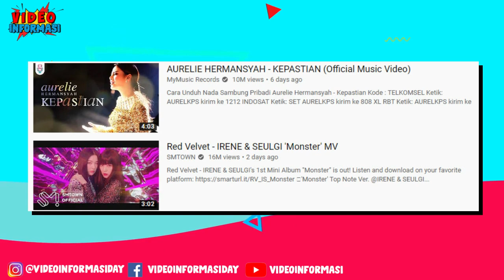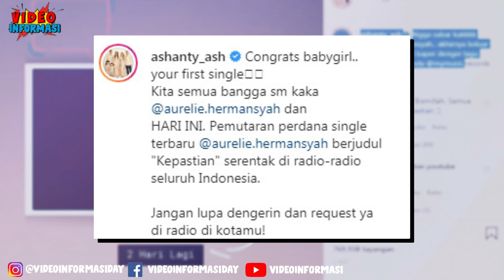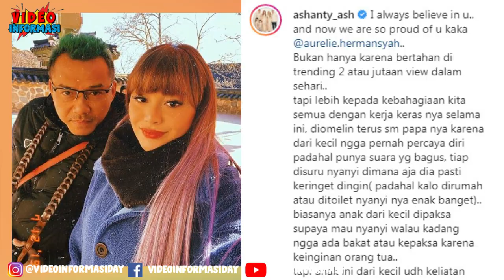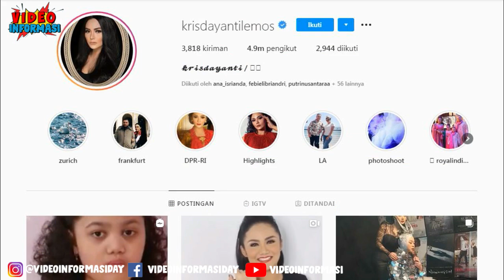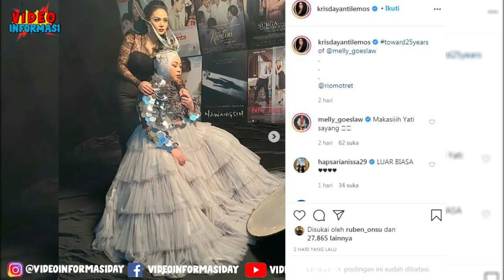Bagai Langit dan Bumi! Ini Ucapan Ashanty dan Krisdayanti Saat Tau Aurel Trending Satu Youtube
Aurel Hermansyah barus saja merilis lagunya 'Kepastian" dan berhasil menjadi trending 1 youtube lewat lagu Kepastian, menggeser  lagu Blackpink
Ashanty mengucapkan rasa bangga dan haru kepada aurel, namun tak terlihat krisdayanti memposting ucapan kepada sang anaknya Aurel Hermansyah

Krisdayanti, Aurel Hermansyan - Kepastian